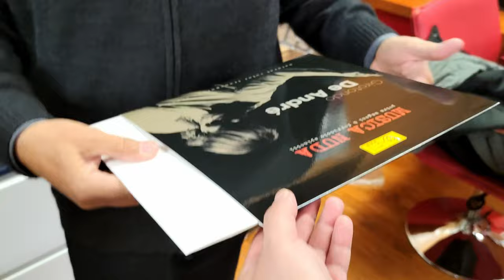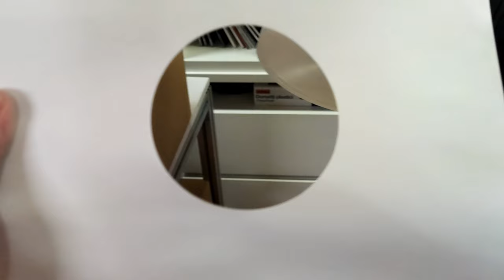Giulio Cesare Ricci e il vinile 'naturale' del nuovo album Girotondo De André di Musica Nuda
Da HiFi Di Prinzio, Giulio Cesare Ricci, patron di fonè, mostra in anteprima la nuova edizione in vinile naturale che sarà in ascolto alla prossima edizione del Gran Galà dell'Alta Fedeltà in programma al Crowne Plaza Hotel di Padova sabato 26 e domenica 27 novembre. Per maggiori informazioni